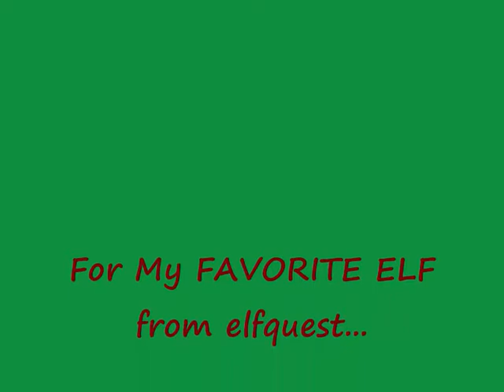Leetah - Nobodys Girl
This video is for the contest. my favourite character from Elfquest: Leetah the healer. I love her role in Elfquest, I think she is SOOO COOL! It's about her telling that nobody ownes her and that nobodys gonne decide over her. Well, hope people like it.